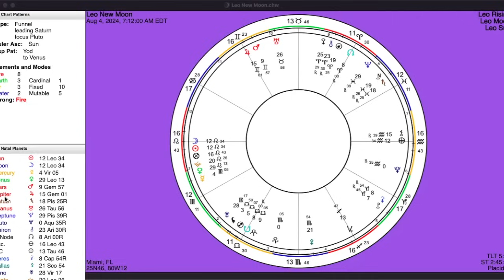Mercury Retrograde: Surprise, they're/it's back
Twin Flame & Light Worker Astrology and channeled messages

HOW TO GET A PERSONAL READING:
to book a Personal or Relationship reading.
* Readings are released on a rolling basis up to 4-6 weeks from today.
* Couples readings are for 2 adults attending together for 90 minutes.
* If available times do not work for your schedule, book and request a recording with answers to your questions.

WHAT YOU NEED TO GET A READING:
* Birth date, location and time.
* You do not need to know birth time, it is helpful if you have it.

GET *FREE* ASTRO UPDATES AND SPECIAL INVITATIONS:
SAVE 10% ON YOUR FIRST 1-HOUR READING: